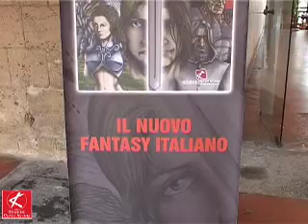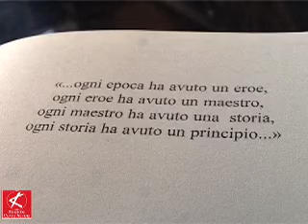AMANDO E LOTTANDO .mp4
Un mondo fantastico, una moderna epopea d'amore e guerra